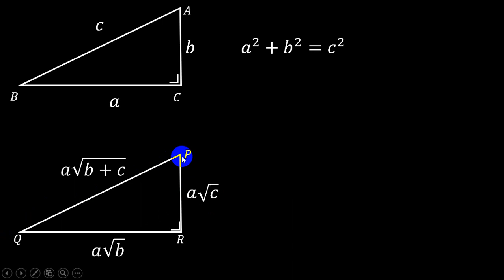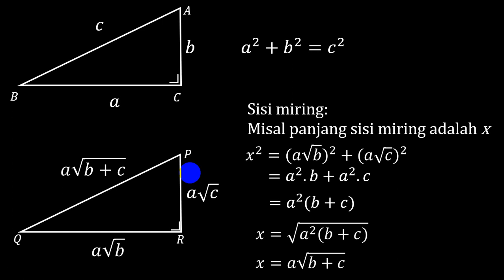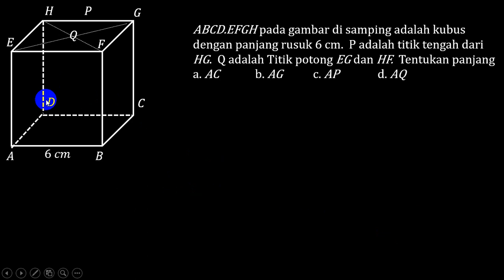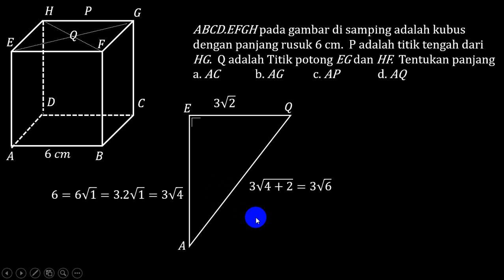TRIK MUDAH DAN CEPAT Teorema Pythagoras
video pembelajaran teorema pythagoras. Menjelaskan trik mudah dan cepat penggunaan teorema phytagoras. Dengan rumus ini kalian bisa menentukan panjang sisi yang belum diketahui dengan mudah dan cepat
teorema pitagoras
dalil pitagoras